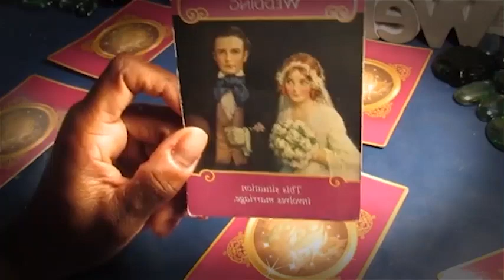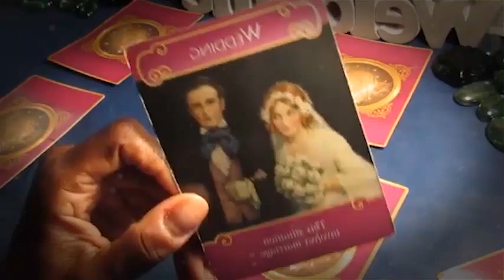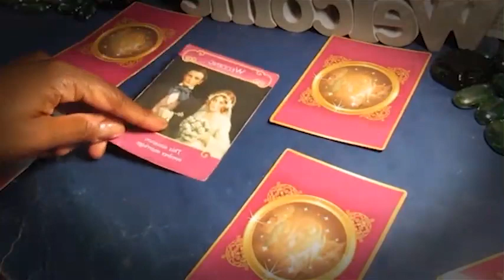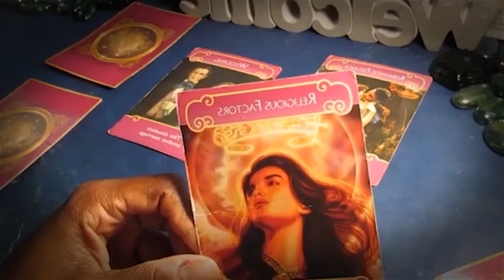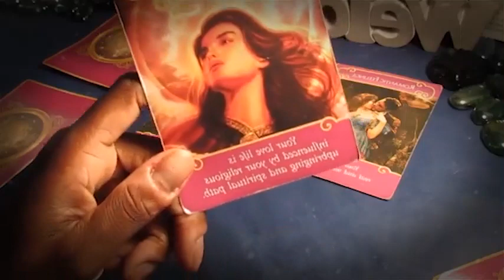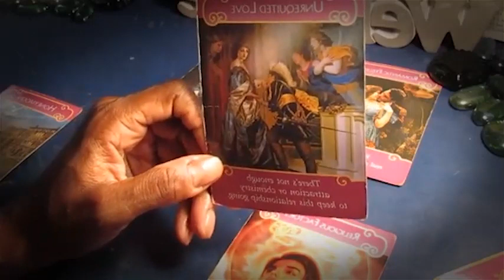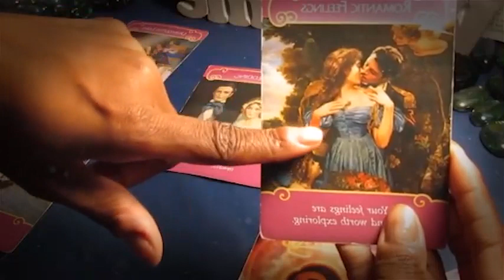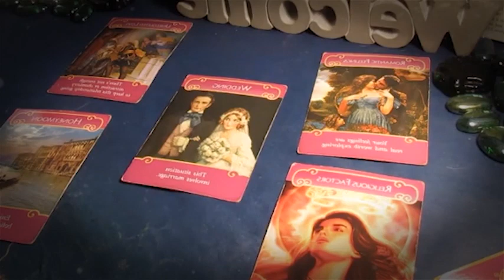LIBRA September 2020 - PREPARE YOURSELF FOR THIS LIBRA September LOVE TAROT READING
LIBRA September 2020 - PREPARE YOURSELF FOR THIS LIBRA September LOVE TAROT READING LIBRA September 2020 - PREPARE YOURSELF FOR THIS LIBRA September LOVE TAROT READING LIBRA September 2020 - PREPARE YOURSELF FOR THIS LIBRA September LOVE TAROT READING Tarot readings are a powerful form of divination that use an ancient deck of cards to help you find answers to your most important questions about love, relationships, your career, finances and more. Psychics and fortune tellers have used Tarot cards for hundreds of years, and i will give you an accurate reading that's personalized based the cards you choose and the order you pick them. Every card has a different meaning depending on its position, so you will get a unique and detailed perspective on your current situation.